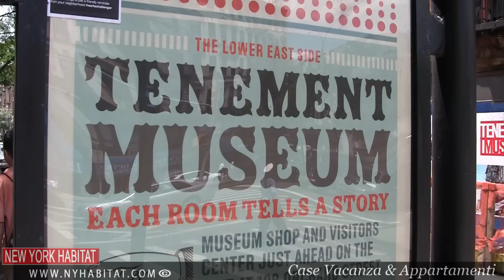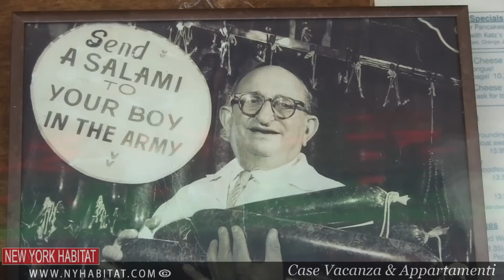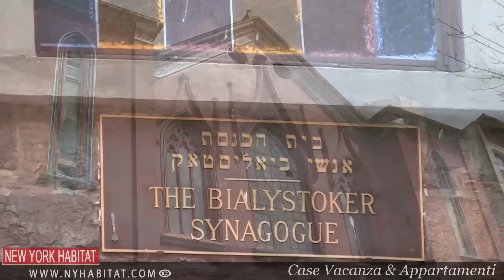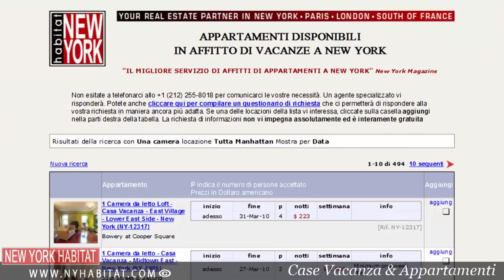Manhattan, New York - The Lower East Side Parte 1